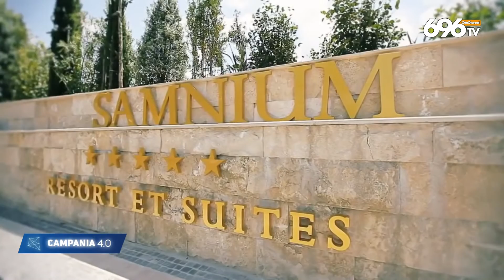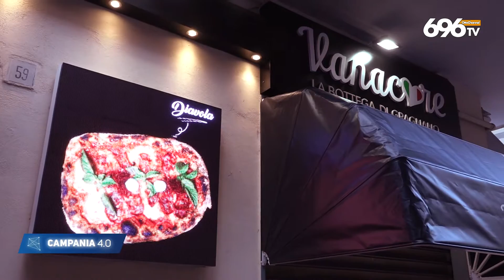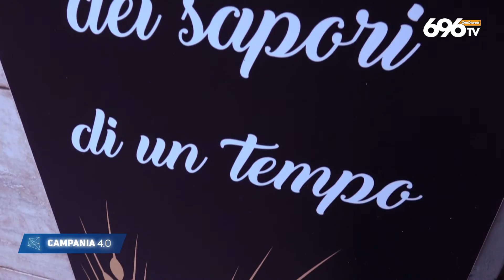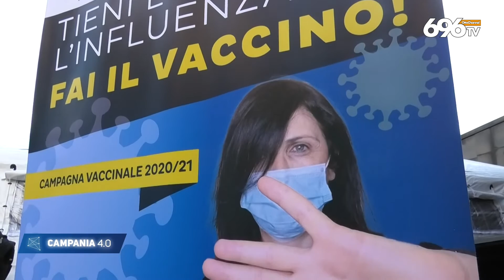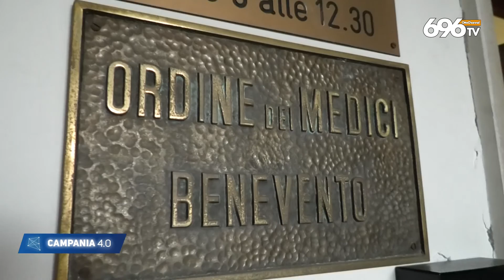Campania 4 0 Puntata 1 Stagione 2020 2021